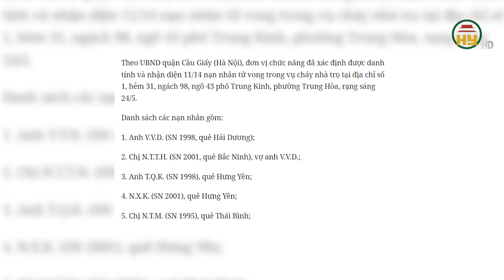Có 3 nạn nhân ở Hưng Yên tử vong trong vụ cháy ở Trung Kính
Hưng Yên TV | Liên quan tới vụ cháy nhà trọ ở Trung Kính, phường Trung Hòa, quận Cầu Giấy, Hà Nội, Kết quả xác minh có 3 nạn nhân quê ở tỉnh Hưng Yên. Cụ thể, anh T.Q.K. SN 1998, anh N.X.K. SN 2001, Anh L.T.T. SN 2000. Các nạn nhân còn lại quê ở các tỉnh Hải Dương, Thái Bình, Hà Tĩnh, Bắc Kạn, Lào Cai và Tp Hà Nội. Đơn vị chức năng đã xác định được danh tính và nhận diện 11/14 nạn nhân tử vong trong vụ cháy. 3 nạn nhân còn lại đang chờ kết quả xét nghiệm AND để nhận diện. Được biết, sau khi vụ cháy xảy ra, các đơn vị liên quan đã phối hợp UBND quận Cầu Giấy tổ chức thăm hỏi, động viên các gia đình nạn nhân. Theo đó, Hà Nội hỗ trợ mức 50 triệu đồng đối với người tử vong, 30 triệu đồng đối với người bị thương và chi hỗ trợ cho gia đình nạn nhân ngay trong sáng 24/5.
Địa chỉ: 164 Nguyễn Văn Linh, thành phố Hưng Yên, tỉnh Hưng Yên
Tiktok: Truyền hình Hưng Yên
Facebook: Đài Phát thanh và Truyền hình Hưng Yên
Zalo: Đài PTTH Hưng Yên